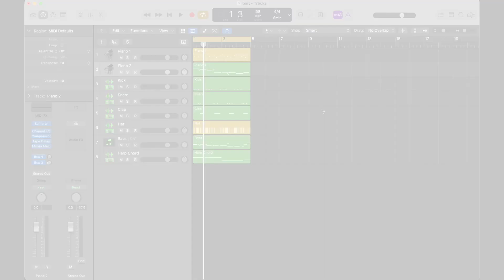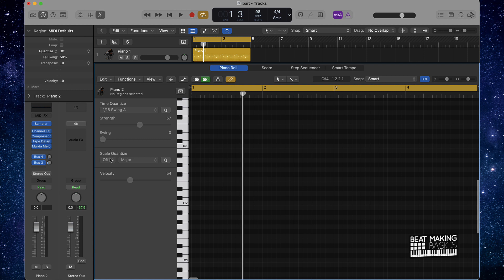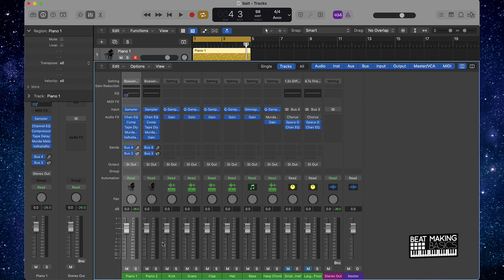The Quickest Way To Use Gain Staging In Logic Pro X